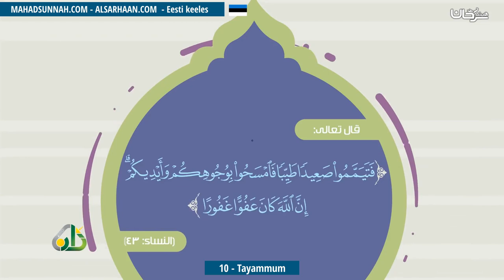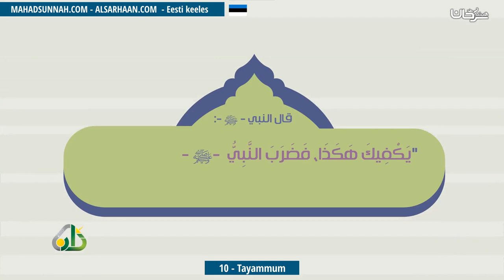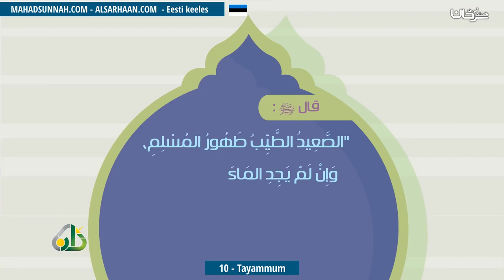10 Tayammum التيمم